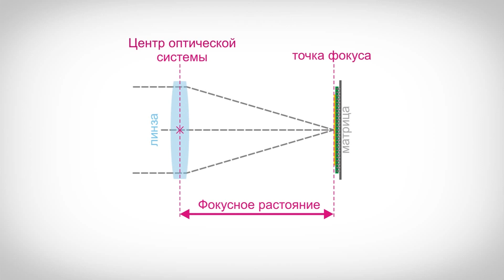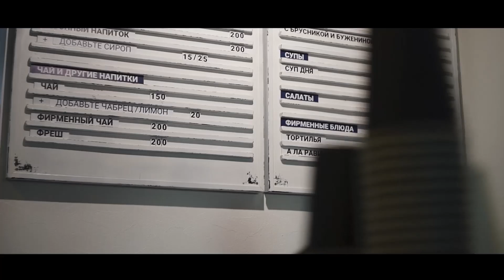Как выбрать объектив? | Универсальные линзы | ФИКС или ЗУМ? | Больше монтажа!